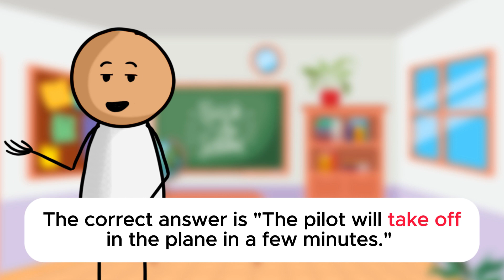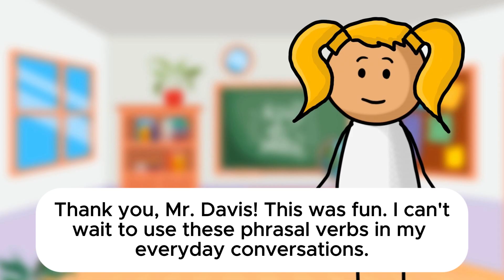Learn Easy Phrasal Verbs - English Conversation Practice with Examples (Part 9)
In this video, you will watch and listen an English conversation practice.

The goal is to improve your English and speak as a Native.

Let's GO! 🔥

✏️Don't forget to write down and study the vocabulary at the end of the video! ✏️